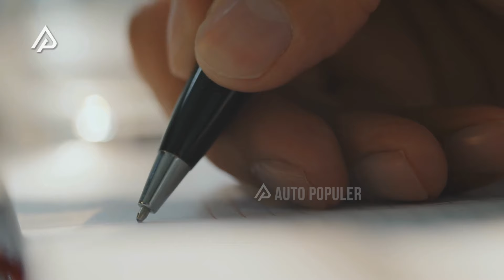ISRAEL-AS SAMPAI LEMAS! Mesir Bertindak Agresif, Siap Balaskan Dendam Palestina Atas Kejadian Rafah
Konflik yang terjadi di timur tengah kini kian memburuk. Hal tersebut dikarenakan krisis kemanusiaan di Palestina terus mengalami peningkatan. Belum lagi beberapa waktu lalu Israel kini bersitegang dengan Mesir akibat prajurit kedua negara tersebut saling adu tembakan. Dan parahnya, 1 Personel Mesir tewas akibat adu tembakan tersebut, sedangkan Israel nggak kehilangan sama sekali pasukan 1 pun. Tentunya berbagai pihak bertanya tanya, bagaimana kronologi kejadian sehingga tentara Israel dan Mesir saling serang?

Bisa dikatakan hal ini bermula pada saat Israel nggak henti hentinya melancarkan serangan ke Gaza. Tentunya serangan tersebut dikaitkan dengan Kelompok Hamas. Dari serangan tersebut membuat seluruh warga sipil Palestina terus berpindah hingga akhirnya berada di ujung wilayah, yakni Rafah. Nah Rafah sejatinya wilayah yang berbatasan dengan Mesir, namun karena kebijakan pemerintah mesir, warga sipil Palestina udah nggak bisa kemana mana lagi. Tapi beruntungnya dengan seluruh bantuan yang melewati Mesir tentunya berdekatan dengan warga sipil Palestina. Namun karena hal tersebut, Israel mengambil alih wilayah gerbang Rafah sehingga membuat berbagai pasokan bantuan tertahan di Mesir.